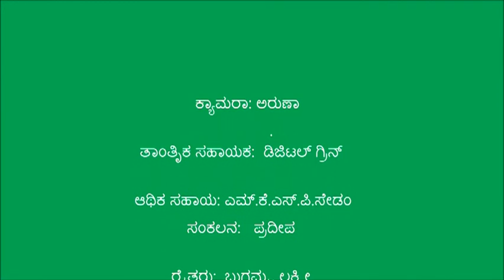Gulbarga_Bevina enne Kashaya(Neem oil)